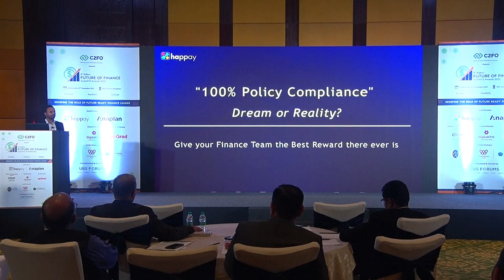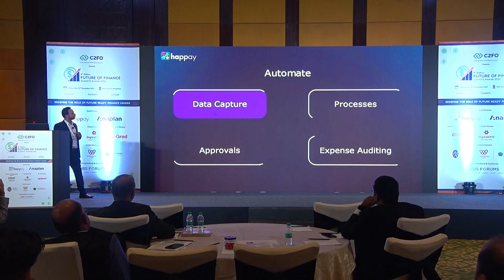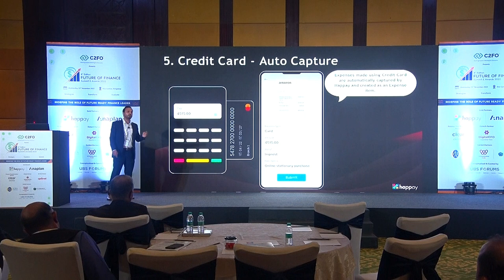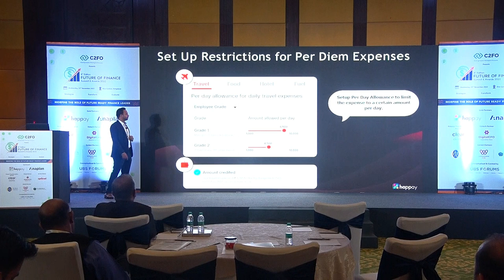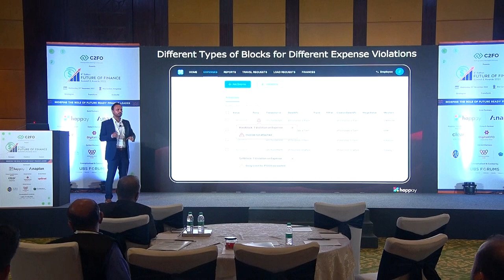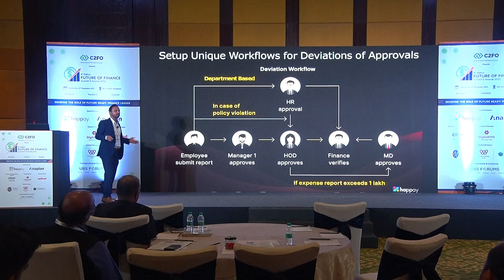8th Edition Future of Finance Summit & Awards 2022 - 𝗛𝗼𝘄 𝘁𝗼 𝗔𝗰𝗵𝗶𝗲𝘃𝗲 𝟭𝟬𝟬% 𝗣𝗼𝗹𝗶𝗰𝘆 𝗖𝗼𝗺𝗽𝗹𝗶𝗮𝗻𝗰𝗲 𝗶𝗻 𝗧&𝗘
Tune in to Dheeraj Arora our stellar speaker from Happay & our eminent thought leader as he shares his key insights in his engaging presentation on the topic “𝗛𝗼𝘄 𝘁𝗼 𝗔𝗰𝗵𝗶𝗲𝘃𝗲 𝟭𝟬𝟬% 𝗣𝗼𝗹𝗶𝗰𝘆 𝗖𝗼𝗺𝗽𝗹𝗶𝗮𝗻𝗰𝗲 𝗶𝗻 𝗧&𝗘 𝗠𝗮𝗻𝗮𝗴𝗲𝗺𝗲𝗻𝘁?” live at our “𝟴𝘁𝗵 𝗘𝗱𝗶𝘁𝗶𝗼𝗻 𝗙𝘂𝘁𝘂𝗿𝗲 𝗼𝗳 𝗙𝗶𝗻𝗮𝗻𝗰𝗲 𝗦𝘂𝗺𝗺𝗶𝘁 & 𝗔𝘄𝗮𝗿𝗱𝘀 𝟮𝟬𝟮𝟮” at 𝗥𝗶𝘁𝘇 𝗖𝗮𝗿𝗹𝘁𝗼𝗻, 𝗕𝗮𝗻𝗴𝗮𝗹𝗼𝗿𝗲.

In collaboration with our Gold Partner Happay